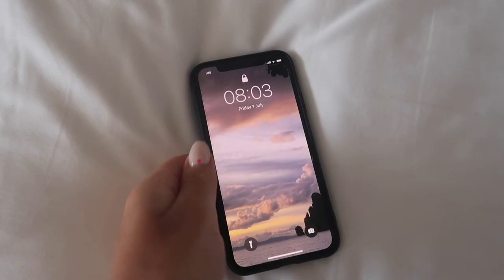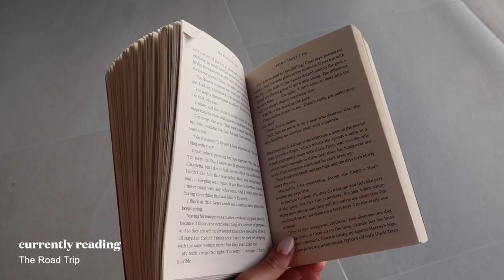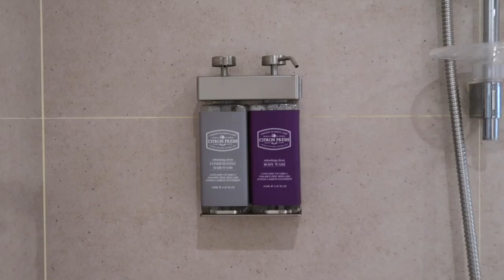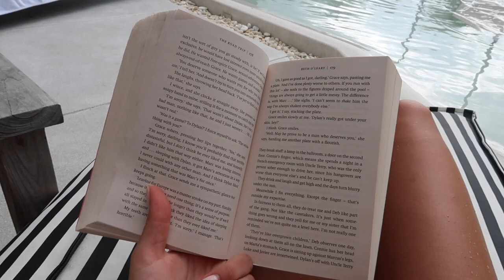summer 8am morning routine ~ aesthetic & productive holiday routine 2022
hi angels & welcome to my summer 8:00 am vacation morning routine ☁️ my boyfriend and i have been traveling thailand for the last 3 weeks and this productive, relaxing & aesthetic routine has stuck with me during our travels. i hope you find this routine inspirational and calming. & i'm wishing you all the success happiness and love for your mid-july hot summer morning. if you enjoy this video please like and subscribe so you don’t miss out. ill see you next sunday with a new video x

Socials